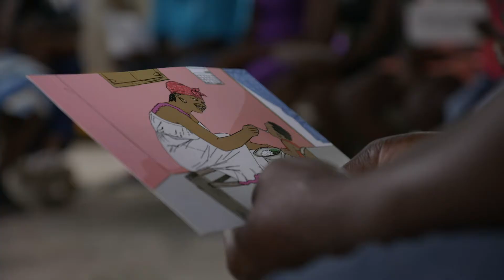Les Clubs de mères préviennent la malnutrition en Haïti